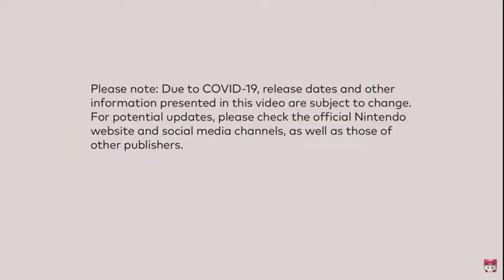My Nintendo Direct Reaction 'Hype Highlights'